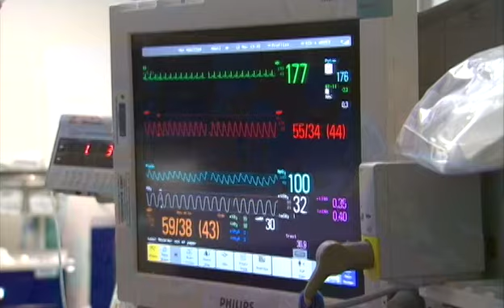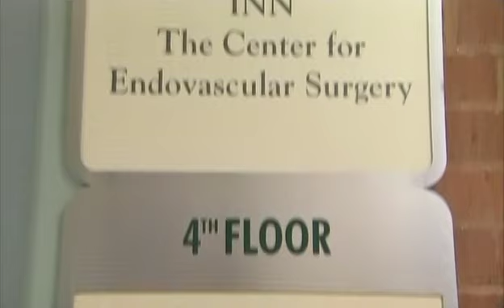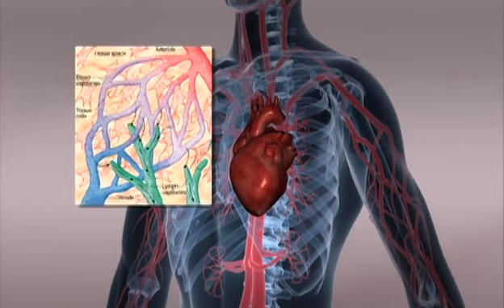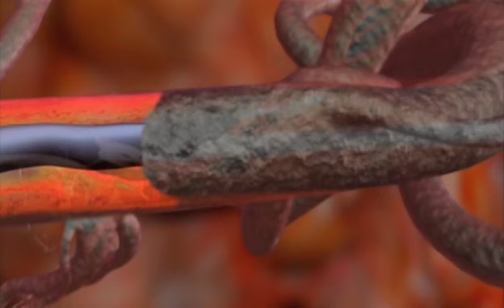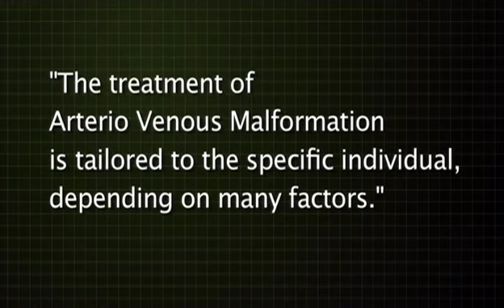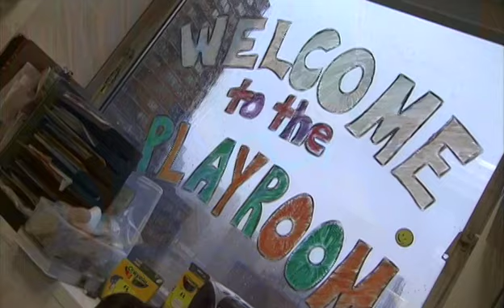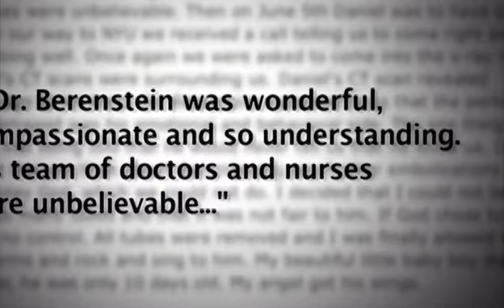INN Informational Video - Arteriovenous Malformation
Useful information regarding your arteriovenous malformation procedure at The Center for Endovascular Surgery, Roosvelt Hospital.